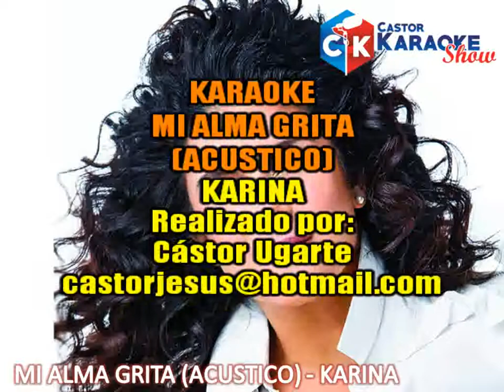karaoke mi alma grita acustico karina